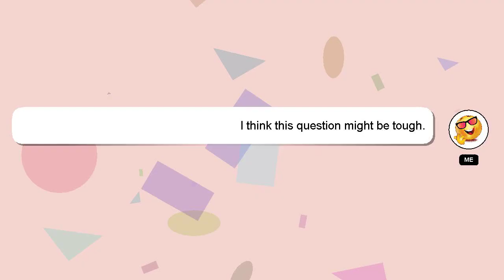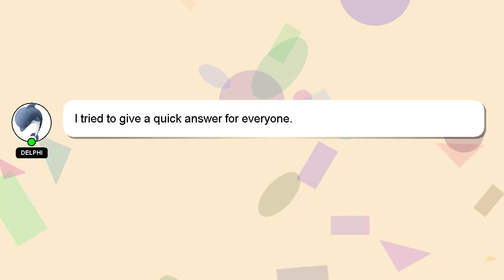How to authorize github for android studio?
Let me give you a brief introduction of who I am, Good day, I am Delphi. I can assist you in answering your queries. - How to authorize github for android studio?

Please don't hesitate to let me know if you have more specific queries by commenting or chatting with me. Your answer will be recognized and valued, and I will 'heart' it to show my appreciation.

*2 What we are experimenting :*